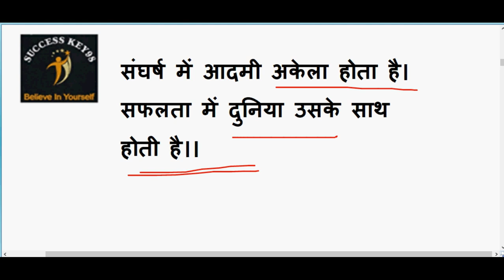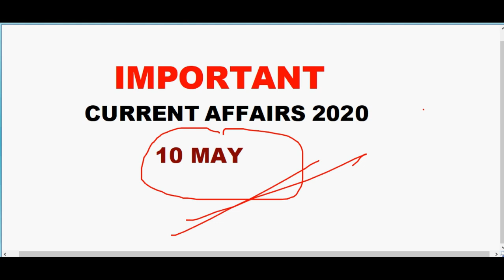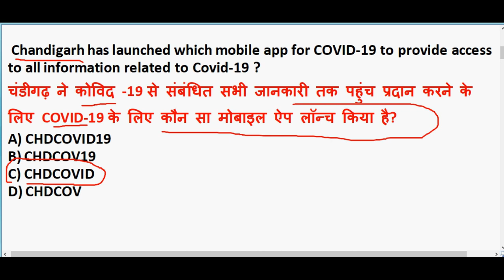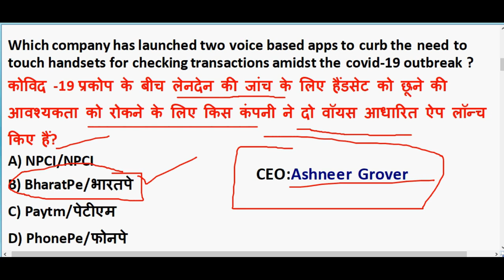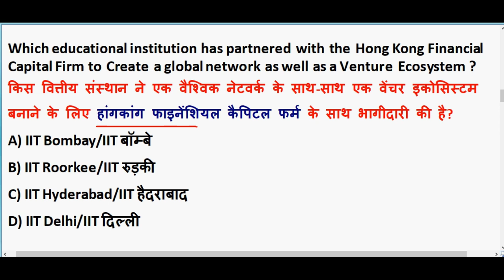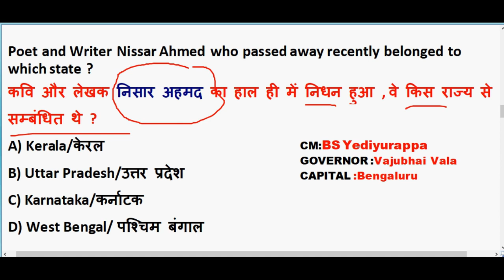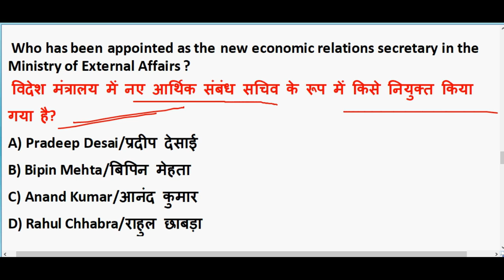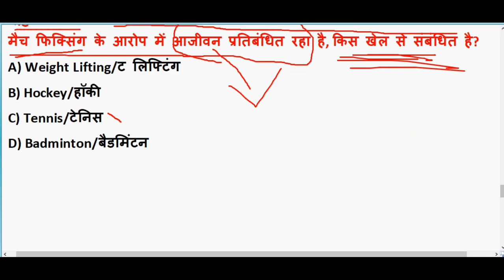10 May 2020 Current Affairs in hindi | Current affairs 2020 important questions | Rrb ntpc 2020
10 May 2020 Current Affairs in hindi | Current affairs 2020 important questions | Rrb ntpc 2020

GENERAL SCIENCE  : 2 pm

GS TOP 40 QUESTION : 4.00 PM

MATH CLASS (Crash Course ) :6.00 PM

Static Gk :8 PM

2020 imp current affairs in hindi

20th march 2020 current affairs